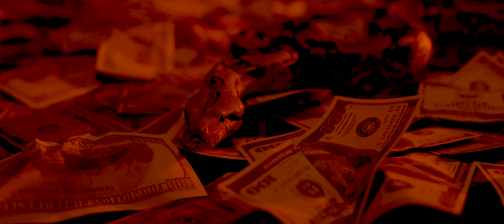Serious Klein - Voodoo Money (Prod. by Rascal) [Music Video] | GRM Daily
CREDITS:
Producer: Majestic Casual Records & Teddy Sarpong
Production Manager: Christina Rieger
DOP : Kevin Domanski
Director: HUSH & HYPE, FAMILY TREE
Edit & Cut: Philip Herbort, Kelvin Boakye, Dominic Dayson Antwi, Teddy Sarpong, Martin Eklund
Creative Director: Kelvin Boakye
Still Photography: Martin Eklund

Special Thanks to Douglas 'DONY' Osei, Fresh Prince The Barber & Emmanuela Sarpong, Redbull Studios Berlin